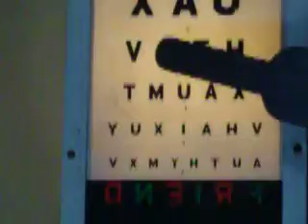EYE VISION REDEVELOPMENT IN ( MOTIA BIND BINA OPERATION-)--DIPIKA-AFTER -1- MONTH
V VISION CAN REDEVELOP IN THE EYES T HOUSE WERE HAEVING DEFECT AND WERE NOT CURED BY-- OTHER EYE-- SPECIALIST OF INDIA AND F.R.C.S.OF WORLD.
              IN  SOME   CASES   SPECIALIST   Dr. GENRALY  USED   TO   SAYS
"THIS  IS   UN -- TREATABLE   DON,T  SPEND    MONEY  ON   TREATMENT"
"IN   MEDICAL  SCIENCE  THISE   IS  UNTRETABLE " YOU  PLEASE  START
 TO    TAKE  TRANING   TO  LIVE    LIKE   A   BLIND  PERSON".SORRY." NO  ONE  CAN  SAVE  OR   IMPROOVE    VISION   IN   THESE      DISEASES  ALL  OVER  THE  WORLD .IN  OUR  LITARCHER    ALSO  THISE   IS  UNTRETABLE , IT  IS  WRITTEN  IN  OUR   BOOKS .
             THE  CAUSE S  MAY  BE  CONGENITAL , CRONIC  ,POST-OPARETIVE, INFECTIVE ,OR  DIGENARATIVE .
VISION CAN ALSO RE—DEVELOP I
1. RETINITIS PIGMENTOSA
2. .MACULAR DRUSEN
3. ,GLAUCOMA
4. .MOTIA .BIND CATARACT  BINA  OPARETION  ,
5. AMBLIOPIA (  PARALISIS  OF  OPTIC  NERVE ) ,
6. MACULAR AND RETINAL CRONIC DISEASES.
7.  CORNEAL  OPACIY  REDUCTION  ,
8.  IN ,PROGRESIVE  MYOPIA   PROGRES  CAN  BE  CHAKED  AND  GLASS  POWER  CAN  REDUCE
9. .NISTAGMUS
10. .MICRO OPTHALMOS  .
    11.    ALBINISM
    12     OPTIC NERVE  DISEASES
    13.CENTRAL RETINAL  VEIN  OR  ARTERY  DISEASES  THRAMBOSIS  ALSO  ,VITRIOUS  HAEMORRHAGE .etc

14.  OCULAR  ALLERGIS
    15.  BLOOD  PRESSURE
    16.  DIABITIC  RETINOPATHY
    17.  AFTER LESSER  OPERATION
    18.  VISION  CAN  IMPROOVE  IN  CASESES  OF  VISION   REDUCTION   DUE  TO  UNKNOWN  CAUSES  ETC.
             VISION  CAN  REDEVELOP  IN  SUCH    EYES.  THE   EYE   MAY  HAVE  LOST  OR   REDUCED  VISION  SINCE   BIRTH  OR AS  LONG  AS  25 TO  30 YR.  THE   EYE   SHOULD   HAVE   NORMAL   ANATOMICAL   SHAPE   AND  SIZE .

UJJAIYINY EYE HOSPITAL . VISION RE--DEVELOPMENT CENTER. RUBI COMPLEX . NEAR GOPAL MANDIR TEMPLE ( CHATRI CHOCK ) KAMARY MARG . UJJAIN ( M.P.) --- INDIA--- ASHIA.- -- PHONE-.NO-- .07342558133. MOB- -- -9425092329.. SEE- ON WEBSITE www eye.vision redevelopment.com